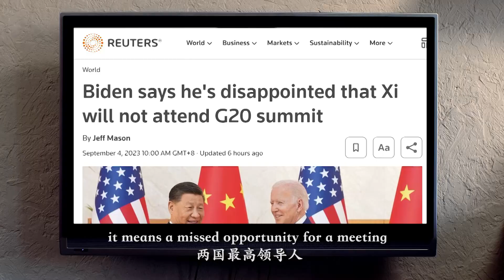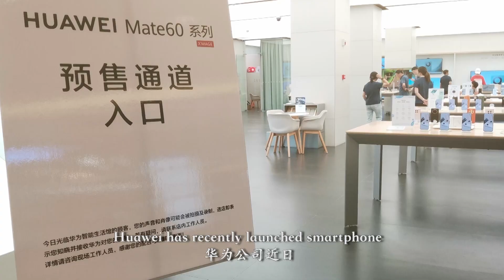China is willing to improve relations with the US but without any sense of urgency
China is willing to improve relations with the US but without any sense of urgency. With indigenous innovation, China now has greater initiative in handling its relationship with the US.